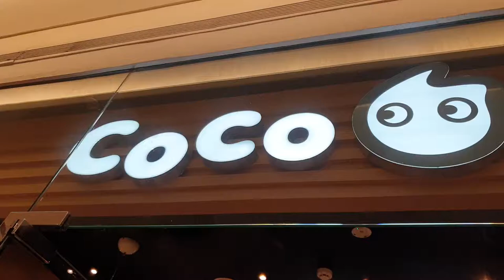Coco Fresh tea & Juice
フィリピンで流行りのミルクティー屋さん